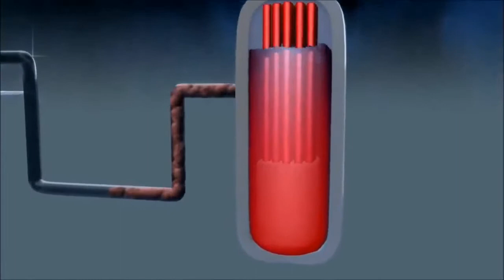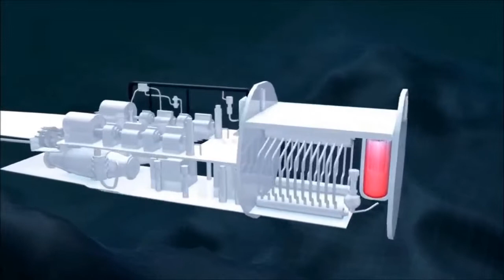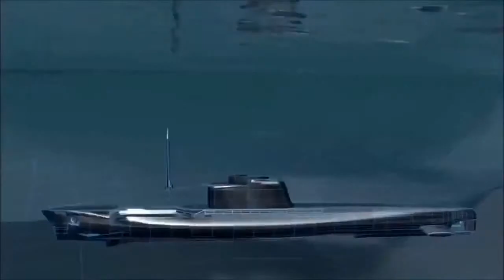CHICANE - Saltwater (submarines original mix music video)